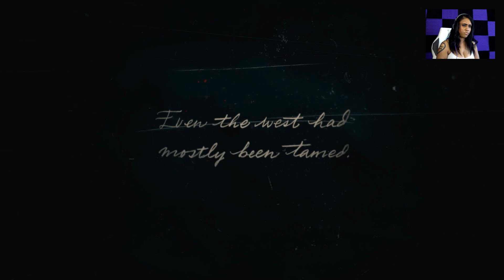TRYING OUT RED DEAD REDEMPTION 2 FOR A SECOND TIME LOL - RDR 2